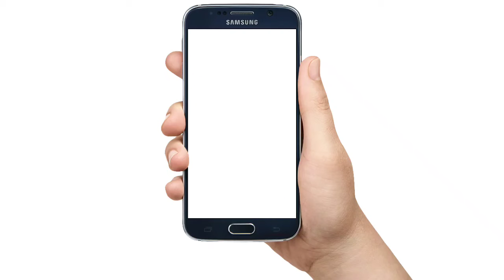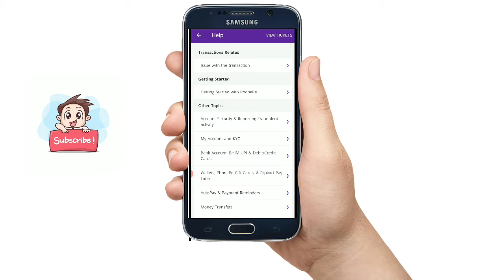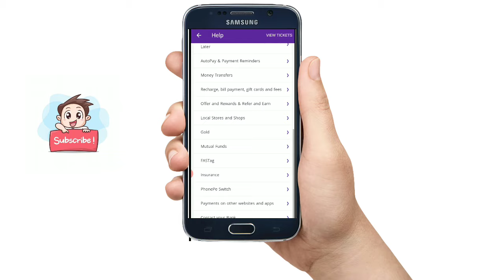How to change Mobile number and Email Phonepe Telugu